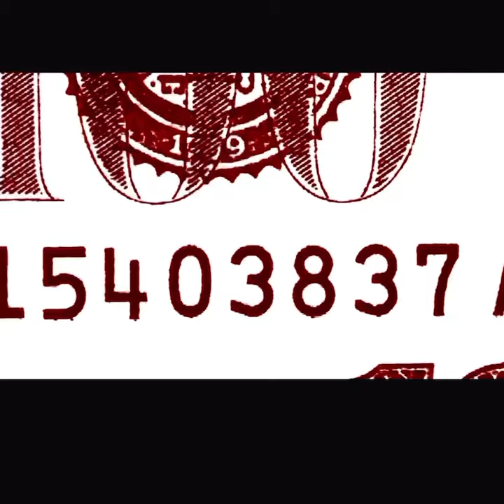Paid The Cost 2 Be a Boss- ZONE 28 GRAMS